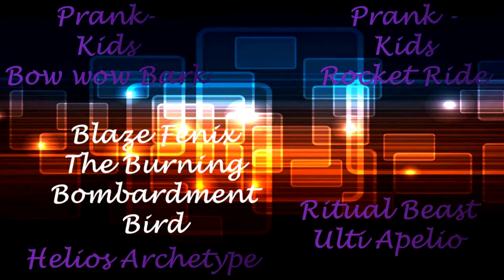How 2 Yugioh Monster Recommendations Pyro